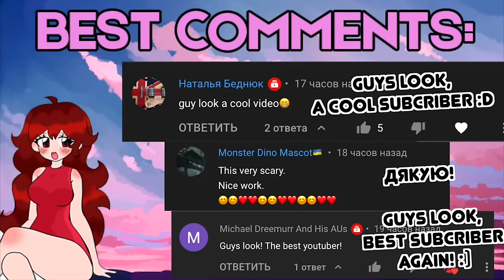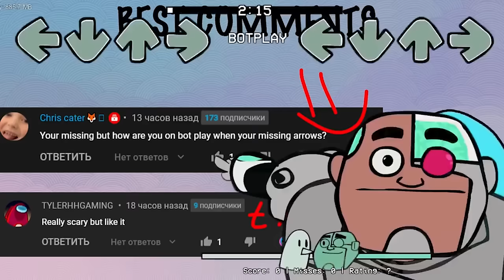Guys look, But's a MONSTER | FNF MOD | Trevor Henderson